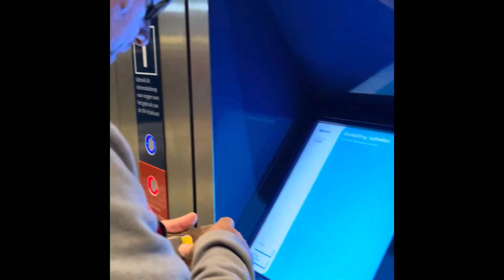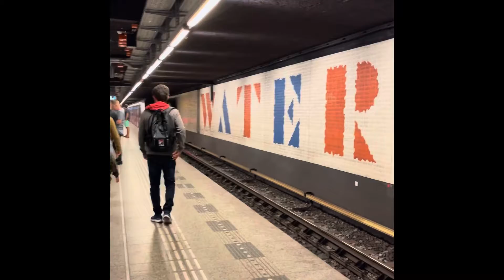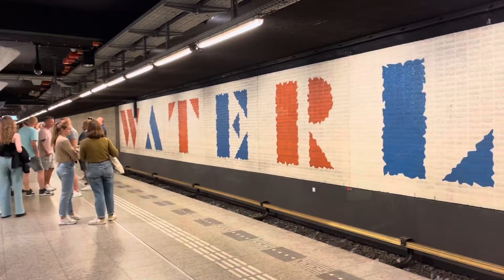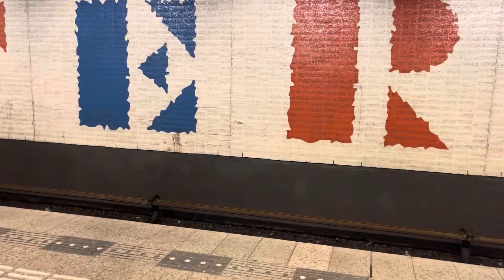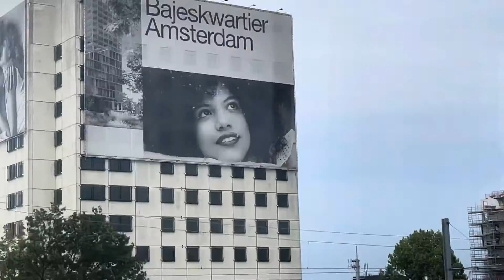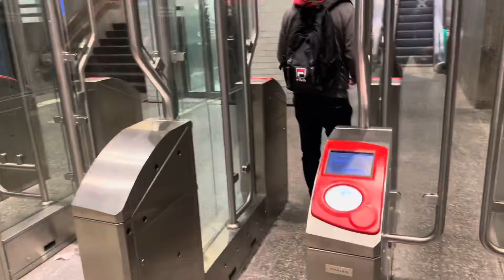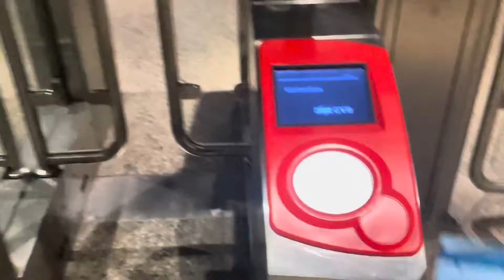Amigos mudaram de Portugal para Amsterdam, churrasco com eles, noite agitada | Raquel em Portugal